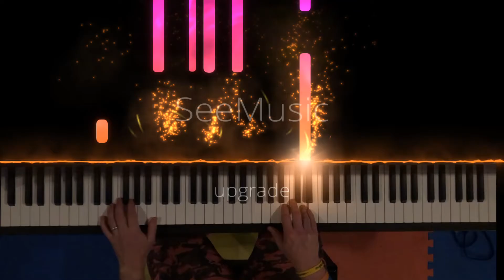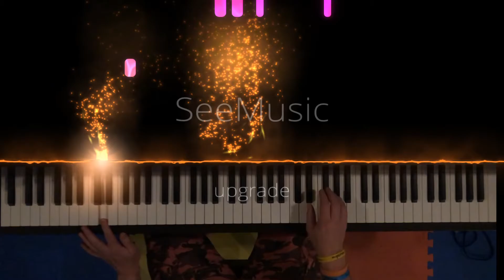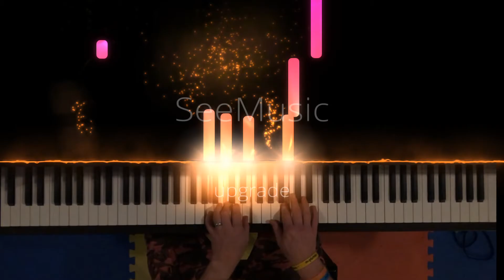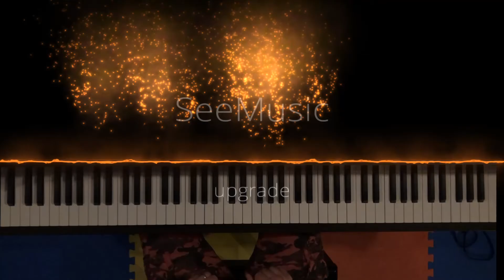Gymnopedie No 1 with SeeMusic visuals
My first stab at this, and it required upgrading the RAM on this poor PC and exporting without sound and stitching the WAV back in, but I am pretty happy with it for the lack of video editing skills needed when using the SeeMusiv app.